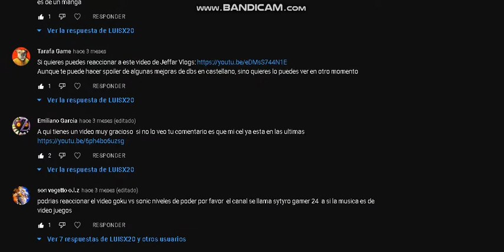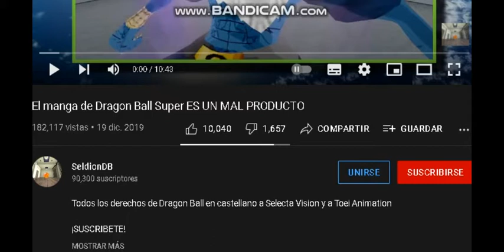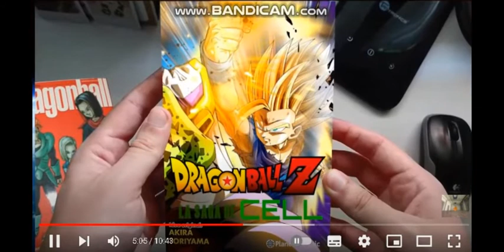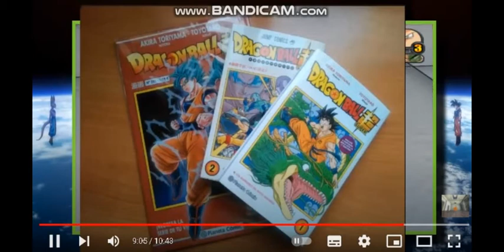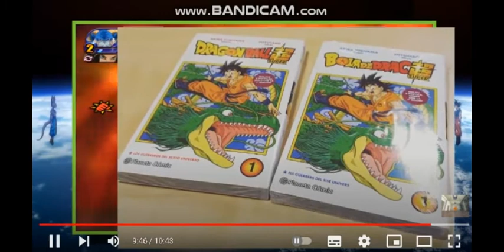Luisx20 Reacciona a El manga de Dragon Ball Super ES UN MAL PRODUCTO de SeldionDB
me gusto el video, todos los creditos son para SeldionDB :D